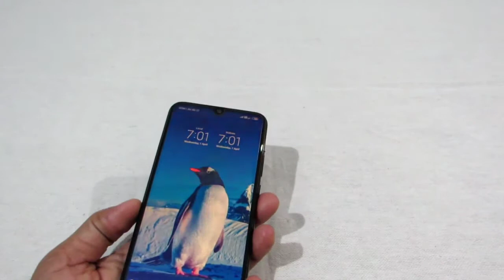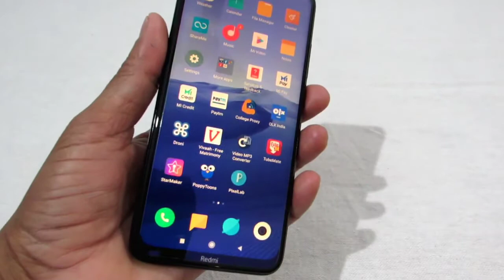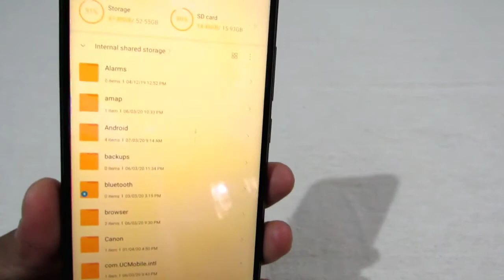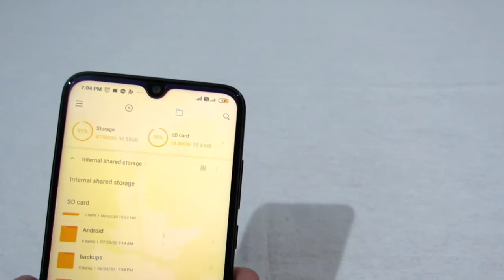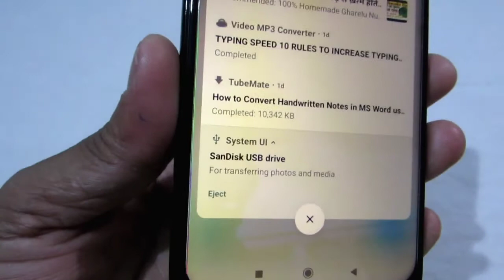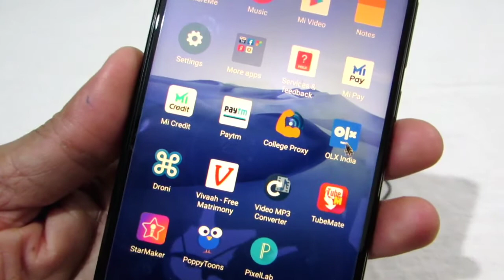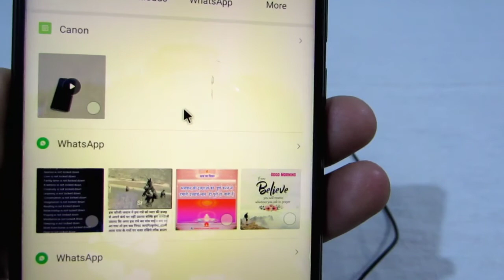pendrive, Mouse टाइप C में यूज कैसे करे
टाइप c to USB converter ,
type c connector me pendrive ,
यूज कैसे करे